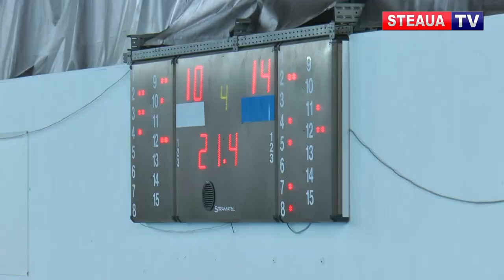POLO: Steaua-Barceloneta 10-14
Echipa masculină de polo CSA Steaua București BA a pierdut meciul din etapa a 9-a  Ligii Campionilor, în fața spaniolilor de la Barceloneta cu scorul de 10-14.

Primele trei reprize au fost adjudecate de echipa oaspete care le-a castigat cu 5-3, 3-1 si 4-1. In ultimele 8 minute poloistii antrenati de Andrei Iosep s-au mobilizat si au reusit sa castige repriza cu 5 la 3. Pentru echipa noastră cele mai multe goluri au fost reusite de Uros Cuckovici  care a marcat de 5 ori.

Următorul joc al Stelei în Liga Campionilor la polo va fi tot in bazinul din Ghencea, cu Dinamo Moscova, pe 27 februarie de la ora 20:30.